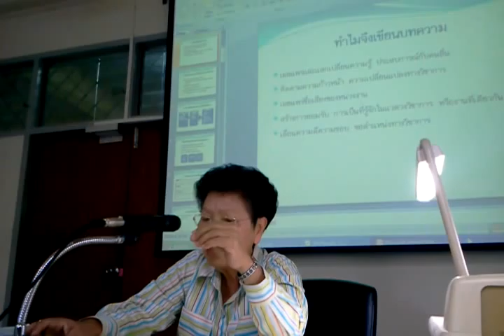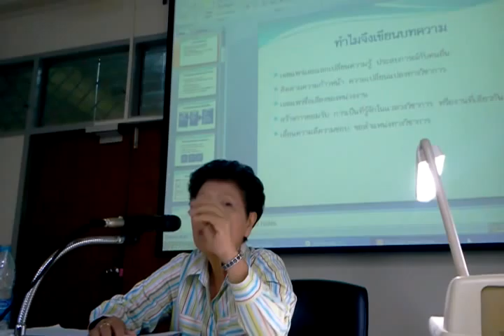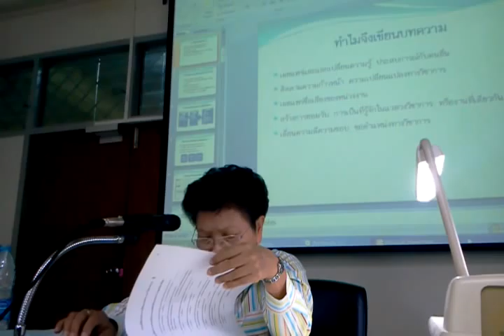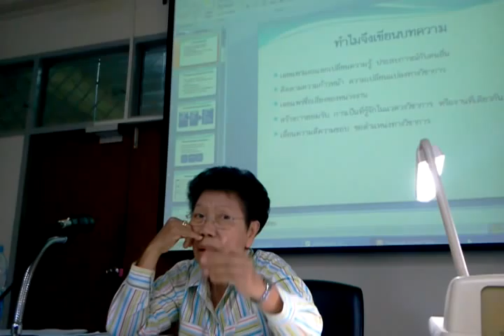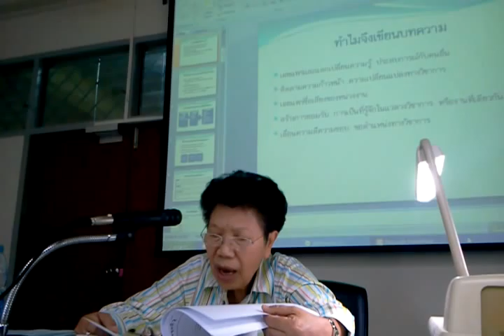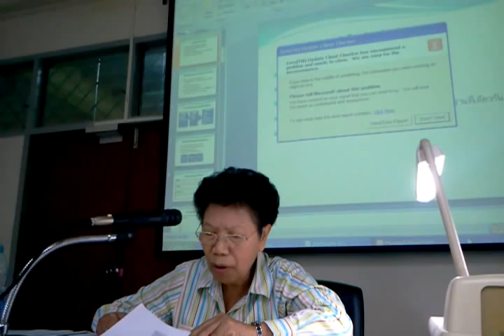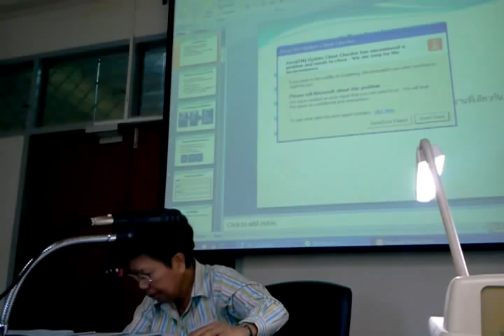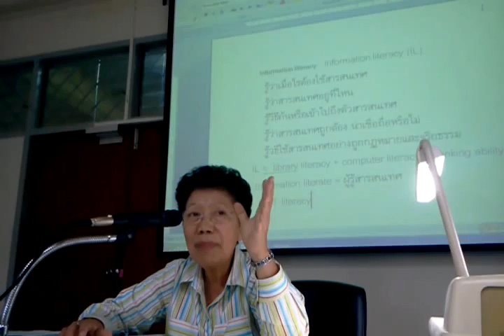วิชา 412801 Academic Writing สัปดาห์ 1 (2/2)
วิชา 412801 Academic Writing ระดับ ป.เอก สาขาสารสนเทศศึกษา มหาวิทยาลัยขอนแก่น
โดย รศ.ดร.ยุพิน เตชะมณี คณบดีวิทยาลัยนานาชาติ
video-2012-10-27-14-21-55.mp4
บันทึก : 27 ตุลาคม 2555 เวลา 14:21 น.